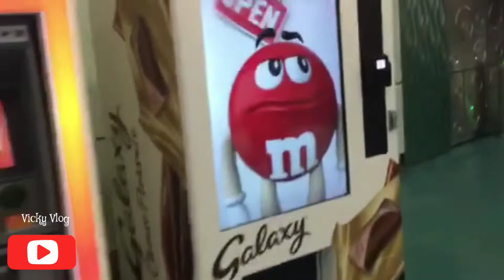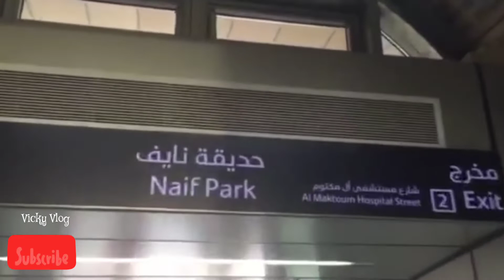Baniyas Square Dubai ,dubai_vlogs dubai dubaiexpo2020 #2022